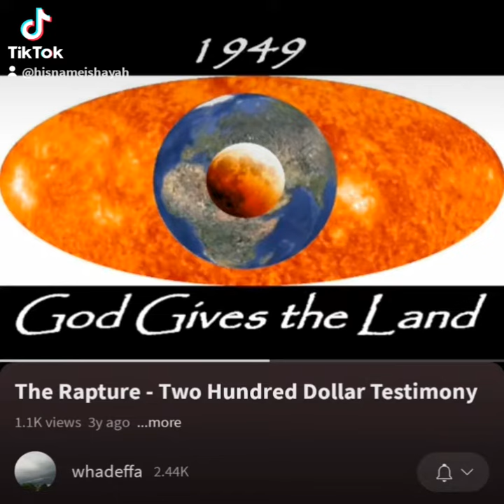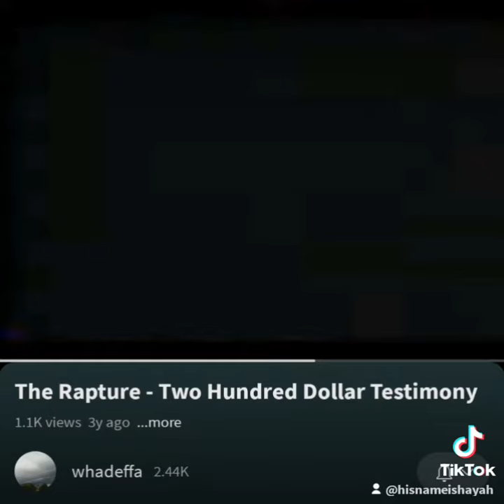Eclipses Eclipses Eclipses . . . Vintage Testimony 2010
Blood Moon Eclipse Testimony  . . .

This was given to a bank teller in 2010. My understanding has been increased since this time.

The Rapture doesn't just happen. We have an active role in bringing it about.

Much the same as the Israelites had duties to perform prior to The Exodus  from Egypt.

The Great Eclipses . . . April 8th 2024 will bring the last of 4 eclipses.

There is a 5th eclipse.

I've had this tattoo on my ankle since 1998.

Today the meaning of that tattoo is finding its full understanding in the "Great American Eclipse" on 04/08/2024.

The Strong's Concordance Greek 408 is "Andronicus" aka Andrew Nicholas.

Since my name is "Andrew Nicholas" this makes the tattoo on my ankle another "Andronicus Eclipse" . . .  just like the one about to appear on 04/08.

Anyone else have a testimony like this . . . ?

I could use your assistance . . .

To support this ministry and the publication, printing and distribution of The HAYAH Scriptures . . .